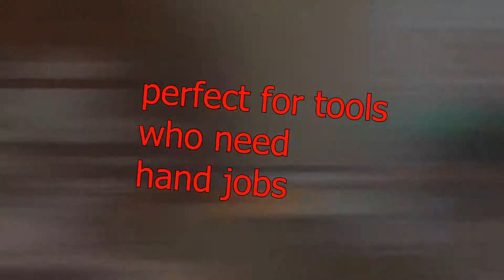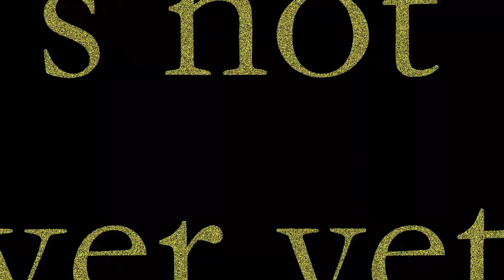YTP Vince Offer and sex particles under the bed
The first poop in full hd. Sometimes when you're careless,
the last thing you think about is what's under the bed. . .